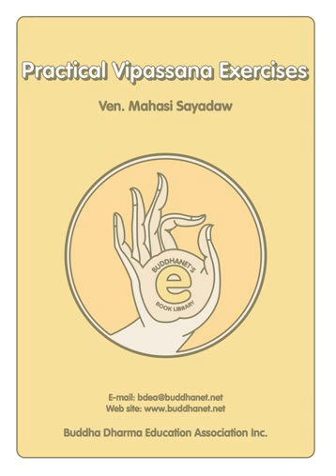Ven Mahasi Sayadaw Practical Vipassana Exercises 9 Practical Vipassana Meditation Exercises T